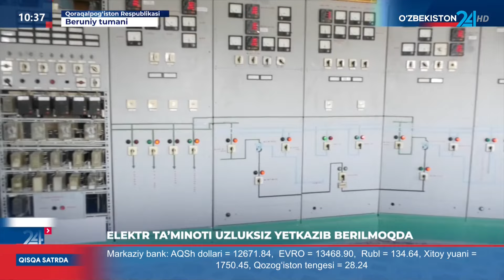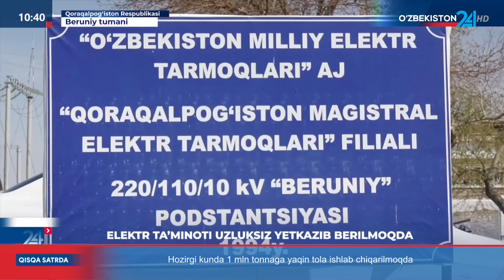Elektr ta’minotidagi islohotlar — tizim barqaror faoliyatining kafolati